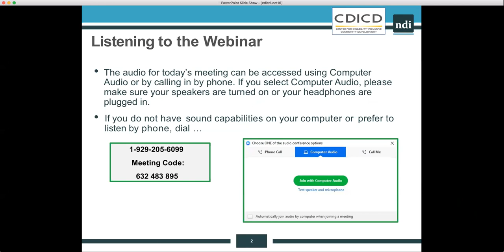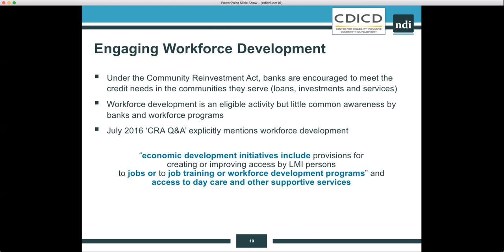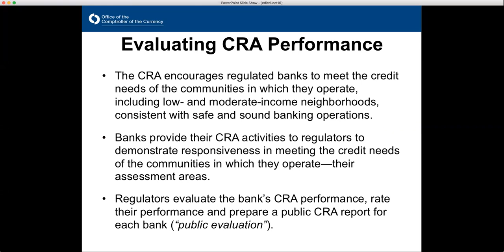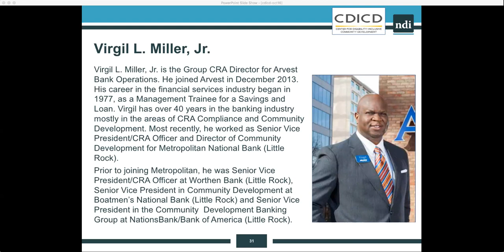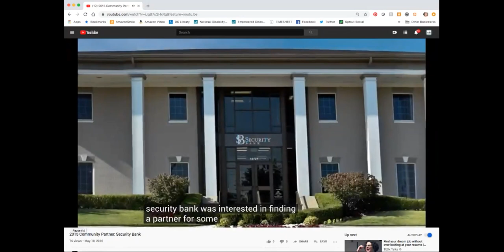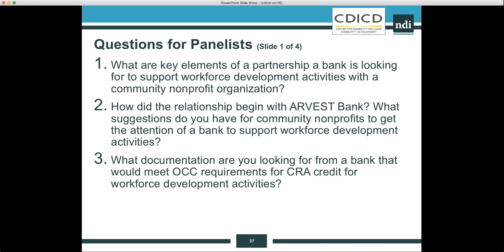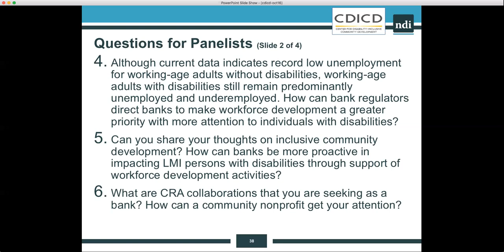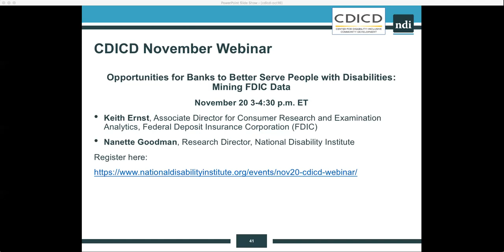CDICD Webinar: Workforce Development and Meeting Obligations Under CRA